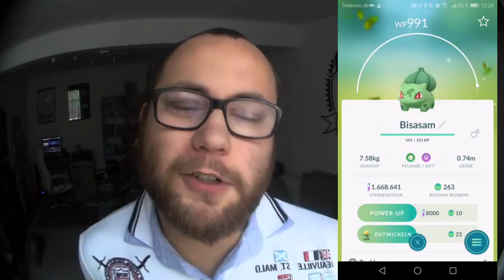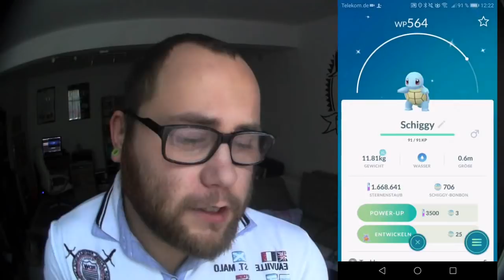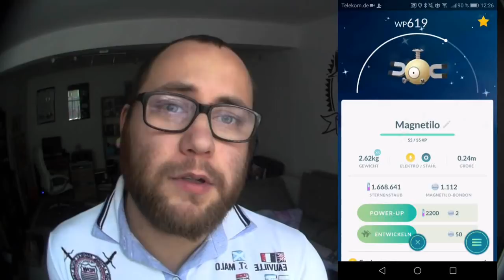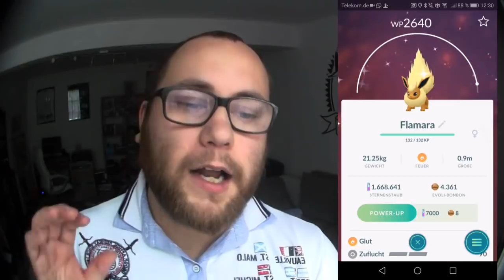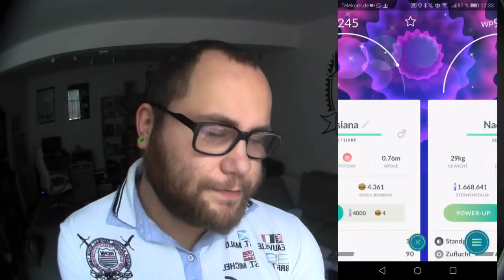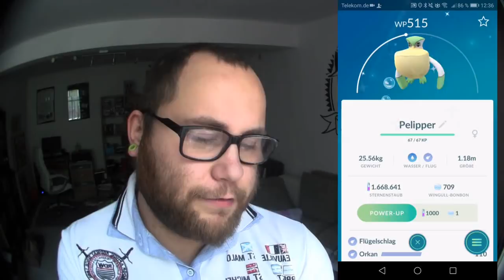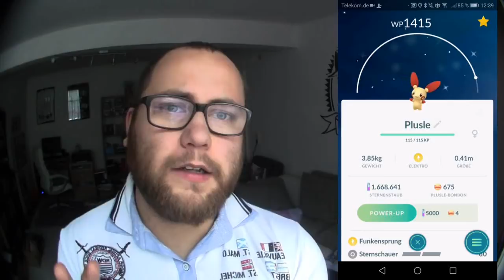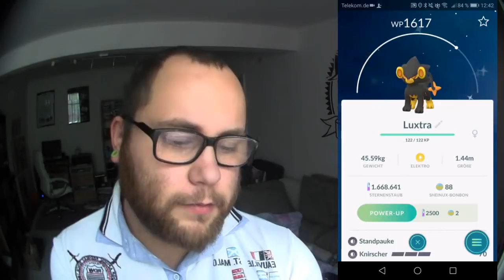Jahresabschluss : Shiny Sammlung | Pokémon GO Deutsch # 165